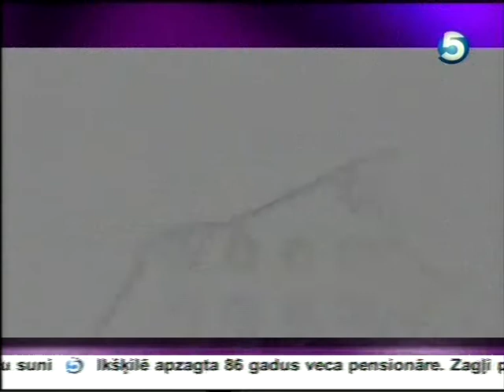криминал 24 9 2013